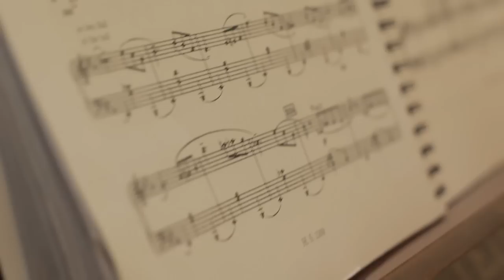The TOWER Season of Cinderella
Christopher Hampson's Cinderella returns to our stage in August. Acclaimed New Zealand designer Tracy Grant Lord's sumptuous costumes and lavish sets draw you into a glittering fantasy world.

In her grief, the young Cinderella plants a rose at her mother's graveside. When her father remarries, the future seems bleaker than ever. Her wicked stepmother is intent on pushing kind and beautiful Cinderella aside in favour of her two nasty step-sisters. The course of true love never did run smooth, but in this best loved of all fairy tales, Cinderella meets her prince.

Dazzling against the light and dark of Prokofiev's powerful score, this ravishing interpretation of the timeless rags to riches romance is everything you could wish for and more.

CHOREOGRAPHY Christopher Hampson
MUSIC Sergei Prokofiev
DESIGN Tracy Grant Lord
LIGHTING Nick Schlieper

Approximate running time: 2 hours, 20 minutes including 2 intervals